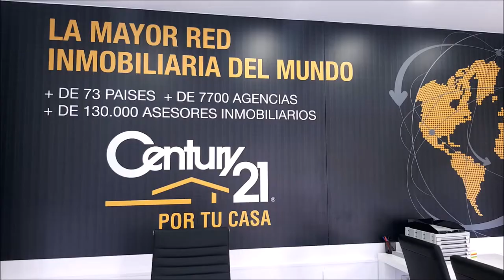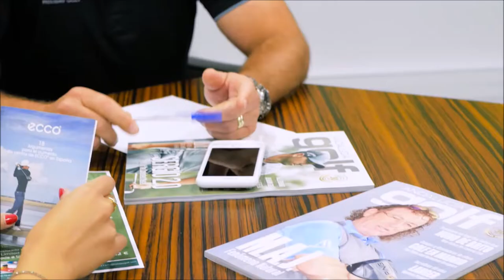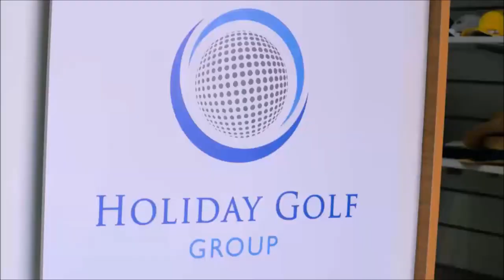229 SPORTS AND GOLF PABLO CASTRO JOSE MIGUEL FERNANDEZ Y MARIANO PUERTA DESDE GOLF POZOBLANCO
⛳ 📻📺 695
• 4 años emitiendo
• 5 canales, una radio online, más de 200 webs, 750.000 personas nos siguen, ven y oyen al mes
• PABLO CASTRO PRESIDENTE GOLF PROZOBLANCO
Todos nuestros programas son
• Amenos
• Divertidos
• Vas a pasar un buen rato